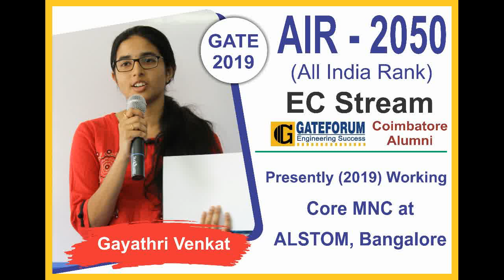Gayathri Venkat_AIR 2050_GATE EC Stream_GATEFORUM Coimbatore alumini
GATEFORUM, promoted by alumni of the IIMs and IITs, is the largest organization in the field of GATE training, with a presence in more than 65 cities and having trained more than 1,80,000 students since inception.

GATEFORUM is the number 1 institute for preparation for GATE Exam. The technical team at GATEFORUM comprises of Post Graduates of IITs, IISc and eminent professors teaching for GATE for a number of years.

Vision :
To provide world class preparatory tools to GATE Aspirants
To be  one stop solution for all GATE aspirants
To make technical learning easy, interesting and affordable for all engineering students

To make coaching accessible to all the students even in rural areas

Address: 2nd Floor, Park royal complex, 7th street, Gandhipuram, Near pothis, Cross cut road, Coimbatore, Tamil Nadu 641012.